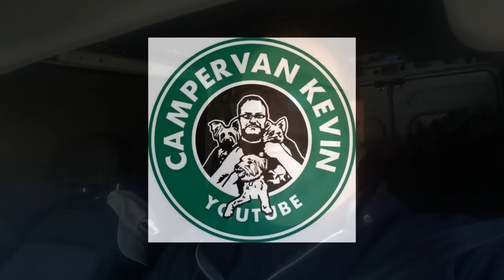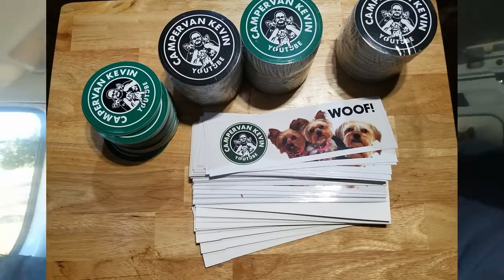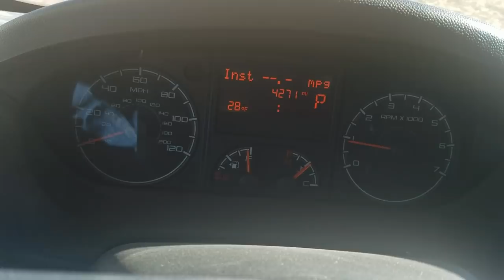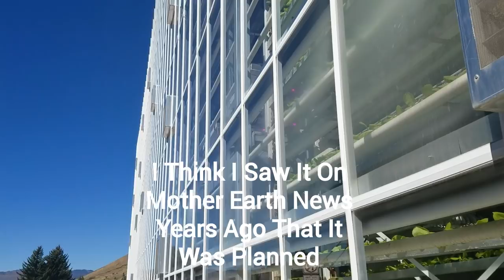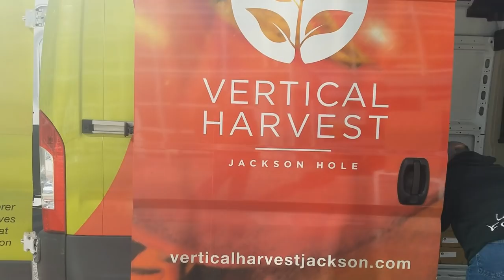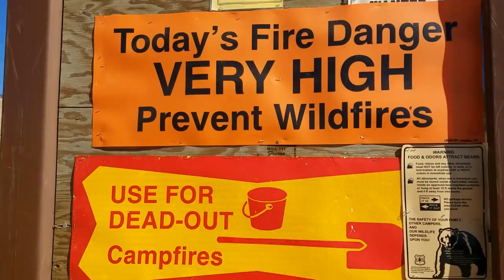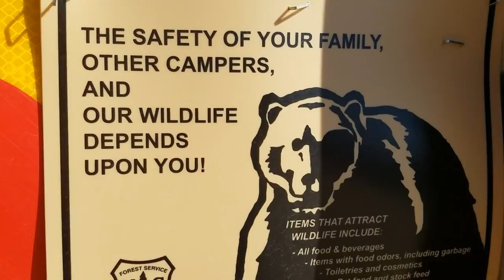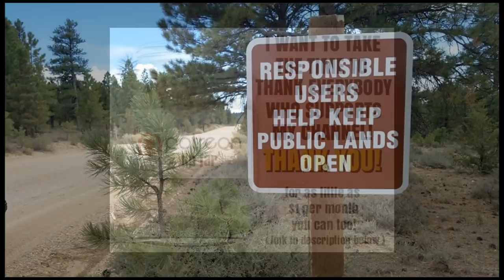A FUN Day With Promaster RV In Jackson Hole Wyoming!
In Today's RV/VAN VLOG The Woof Pack and I Leave Our Camping Spot In The Teton National Forest And Spend The Rest Of The Day In Jackson Hole Wyoming. Ya'll Come With Us. Hope You Enjoy The Video! CVK

$6 For Long Bumper Sticker $5 For 3" Round One- Green Or The New Black. Please let me know which color when ordering. If no preference I will send one or the other. Includes Shipping!